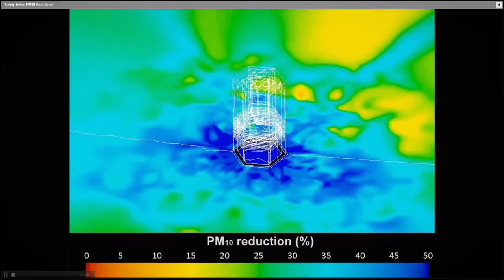AMNC17 Global Situation Space | Smog Free Tower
The air is between 40 and 70 percent less polluted in the vicinity of the world’s largest “smog vacuum cleaner”, the brainchild of artist and innovator Daan Roosegaarde. In this video, he explains how the idea came about – and why he hopes no city will need them in ten years time.